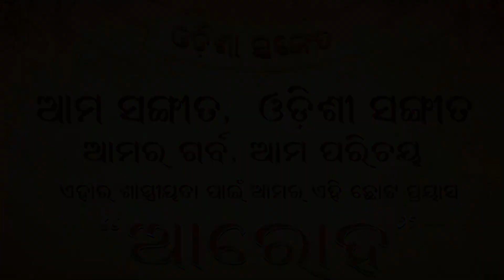Jaa Tu Mo Paasa Ru Feri Re... || Suprava Mishra || Odishi Classical || The Odisha Sanket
Video description: Jaa Tu Mo Paasa Ru Feri Re...

Artistes and credits: Suprava Mishra & Team.